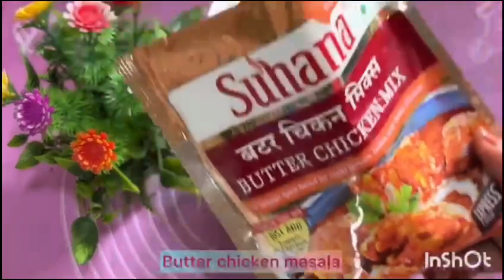बटर चिकन मसाला बनाने का आसान तरीक़ा || How to Make Butter Chicken at home